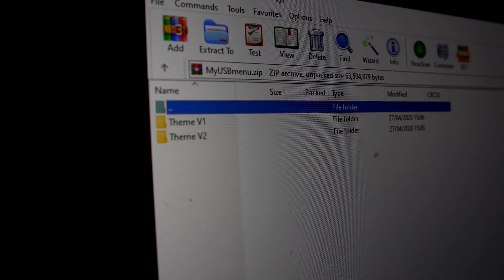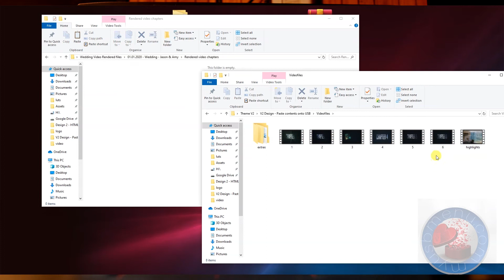myUSBmenu.com - A new USB Menu For Your Wedding Films!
myUSBmenu.com Is releasing a brand new theme for its USB Menus.
This theme will be included in all packages.
to get your USB Menu Kit.